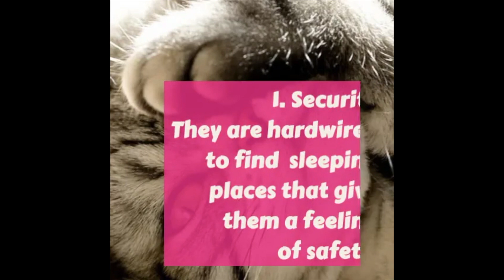WHY DO CATS COVER THEIR FACES WHILE SLEEPING?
The tendency to cover faces while sleeping is common among kittens. But why do cats do so? Watch the video to find an answer to this question that the cat owners must be curious about